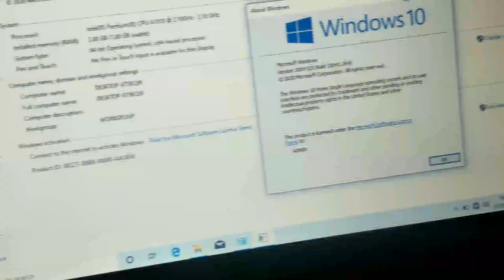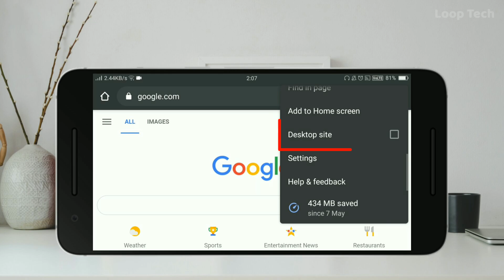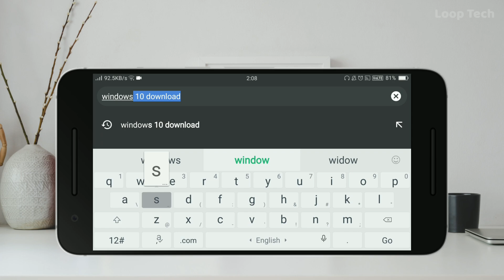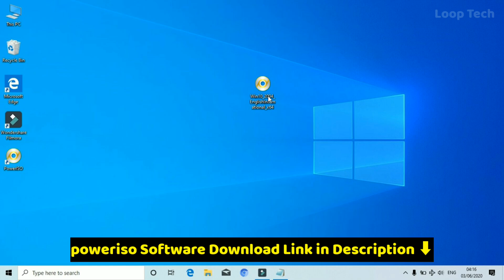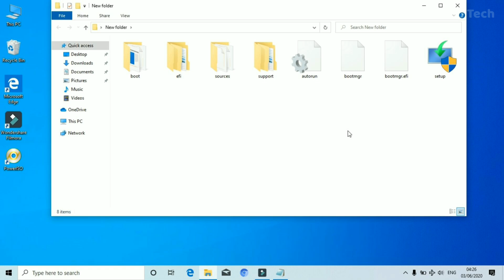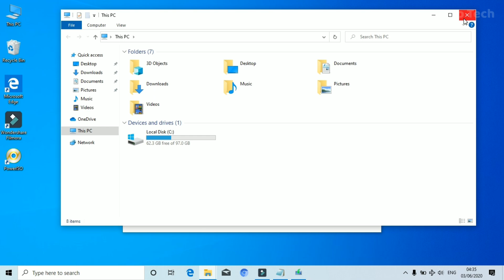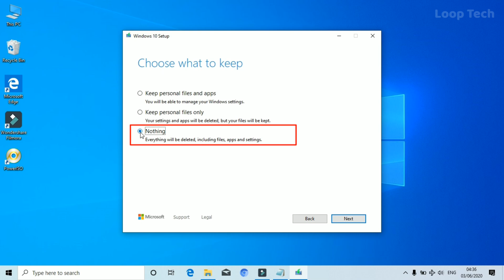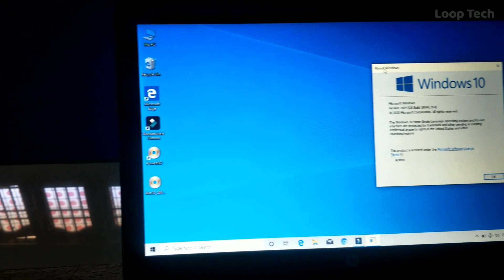How to Upgrade Windows 10 May 2020 Update without Data Loss ( தமிழில் ) | Loop Tech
How to Upgrade Windows 10 May 2020 Update without Data Loss

Download Links